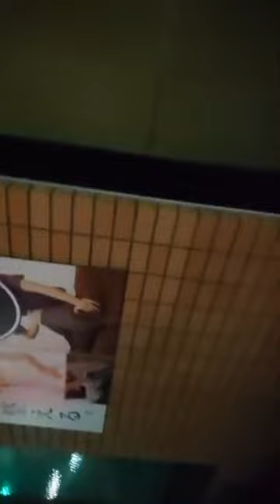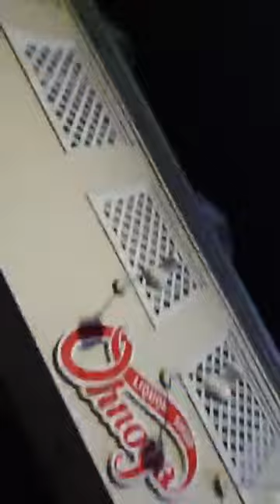・ドジって大損、攻め立てられ、追いたてられ、怒り、憎しみ、絶望 が味方→生き方、生活、生き続ける からの逃げ道になる・客のクレーム、誹謗中傷、必殺技が空回り が味方→立場、業界、働き続ける からの逃げ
2023/11/28

武器、暴力に
武器も、暴力も、避ける気、逃げる気も 放棄して

ぐちゃぐちゃ、粉々 にされてもいい
↓ってなるには

嫌なことを逃げ道に利用すれば
嫌なことが味方してくれて
嫌なことに 感謝できる
嫌なことを やり過ごせる

・ドジって大損、攻め立てられ、追いたてられ、怒り、憎しみ、絶望 が味方
→生き方、生活、生き続ける からの逃げ道になる

・客のクレーム、誹謗中傷、必殺技が空回り が味方
→立場、業界、働き続ける からの逃げ道になる

・性暴力 が味方
→家畜から野生に逃げられる

・恐怖、後悔、退屈 が味方
→恐怖、後悔、退屈への憎しみが逃げ道になる

・暴力、いじめ が味方
→大怪我して暴力と関われなくなって逃げられる

・キツイ、辛い、苦しい が味方
→発狂させられて逃げられる
→壊されて逃げられる
→ゾーン、ランナーズハイ になって、繋がる、繋がれる、一緒になれる、逃げられる

「味方認定」「味方のラベリング」で
嫌なことを次々ひっくり返していくと
嫌なことをやり過ごせる

「弱音を吐かない女。 17」

一緒にお茶でもどうですか？

って言いたいんだけど
吃音で ドモっちゃって

お茶でもどう？

も出なくて

茶、どう？

「茶道？
わかりません、結構です」

しゃべればドモるし
顔中ニキビでいっぱいだし
すぐ顔 赤くなるし
鼻はいつもつまってて口で息してるし
胴長短足だし

って
こんな自分を
ドンドンさらしてやる

晒し者にして
ぶち当たって
傷ついて

自分を憎んでやる
自分を大ッ嫌いになってやる

ってやってる自分が
なんか痛快で、面白い

シメシメ って感じ。

「弱音を吐かない女。 16」

道ですれ違う

うわー、見るからに悪人って感じだね

「 なに ー、なんだと ー」

その辺のガラスで見てみろよ
黒ずくめでサングラスで
いい人には見えないよ

あれ、行っちゃった
絡んで来るのを期待してたのに

なんでもかんでかも
どいつもこいつも
 コンチクショウメ って
憎んでやろう
大ッ嫌いになってやろう
ってのに
なんにもしてくんないのかよ

「弱音を吐かない女。 15」

仲間が
拳銃のオモチャを拾って
冗談でこっちに向けて引き金を引いた

医者たちは
こんな状態で
今は 体は正常に機能してるので
やれるだけの処置はしておこう
と手術を試みた
全員が
いずれ命は尽きるだろうと思っていた

しかし彼女は生き延びた

三日月を立てにした造形
両目、鼻がえぐれている
鼻があったところから呼吸はできる

耳は普通に機能してる

外出すれば周りが
気味悪がってるのや
逆に
食べ終わったスイカが
ヒン曲がったナスかキュウリが
人間の体に乗っかってる
って面白がってるのがわかった

彼女は
そんなことを言われて
悔しがった
憎かった

それが逆に
このやろう って

この顔をみせびらかして
どこにでも
杖ついて出かけていった

なんか言ってたら
うるさい、このやろう
だ

怒り、憎しみ、悔しいに
逃げこんじゃえば
回りの雑音をやり過ごせた

いつか
精神崩壊して発狂しちゃう、気絶しちゃう
っていう逃げ込み場所もあるし

「この顔を見せびらかしてやる」
っていう
公演活動で稼げないかな？

2023/7/3  親が死にました。
2023/7/6  親の火葬でした。

「辛い、きつい、苦しいをやり過ごす公式」 関連一覧

↓下の文章を

クソッタレ

クソッタレ❗